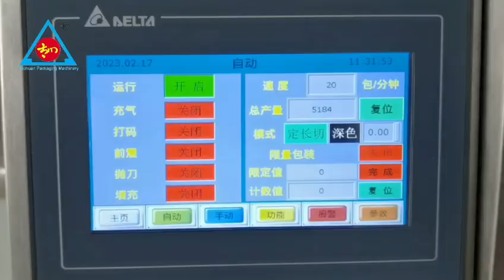liquid with PVA film packing machine